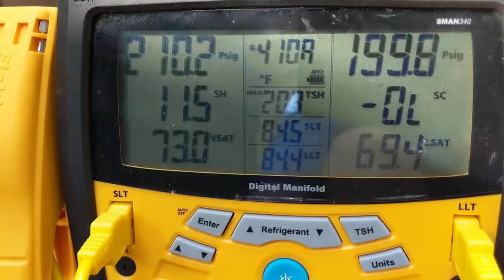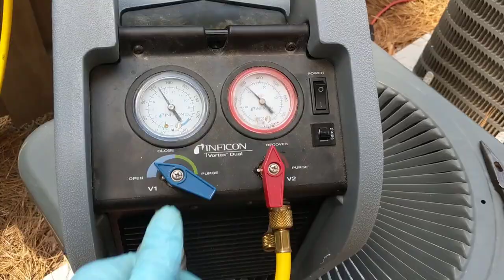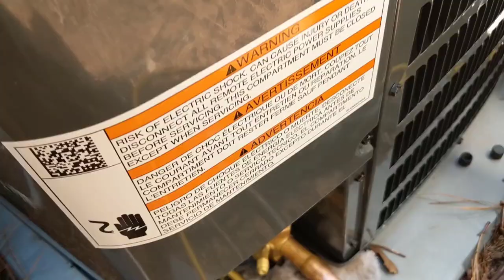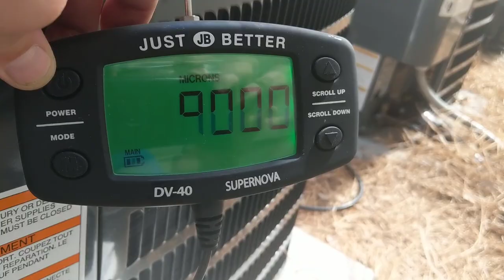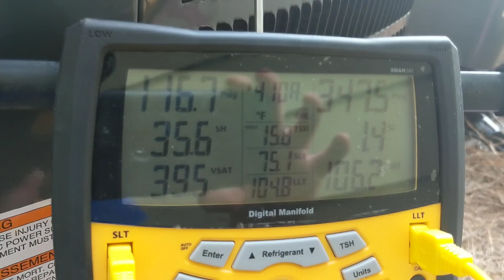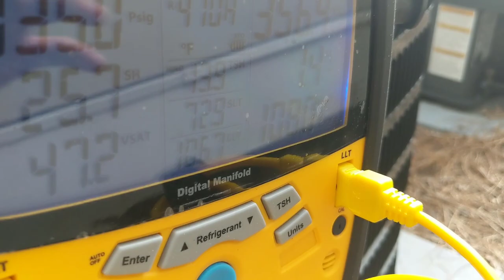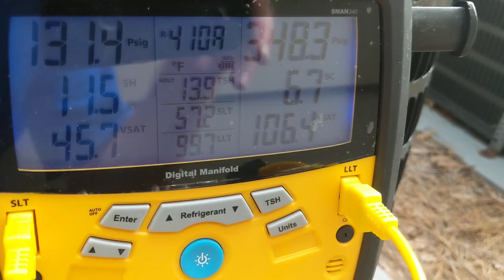Condenser Swap Out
Welcome to my Apartment Maintenance Channel, On this channel I bring you along on service calls, repairs, installs, and everything that a Apartment Maintenance Tech does on a day to day basis.